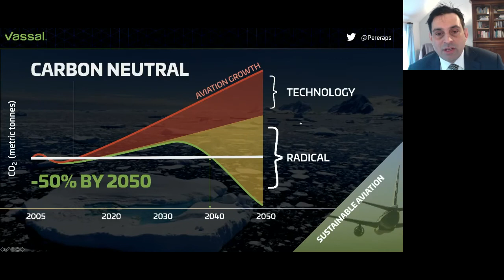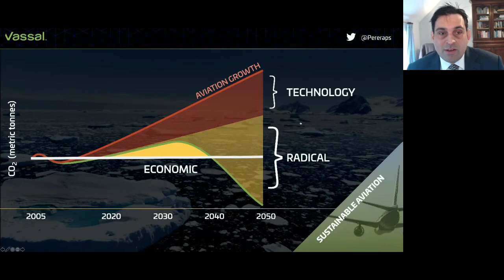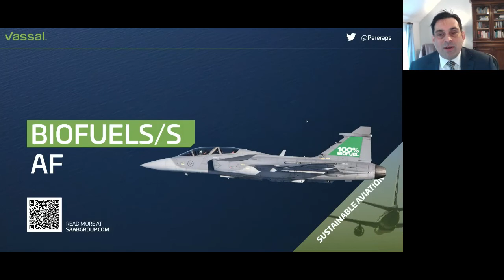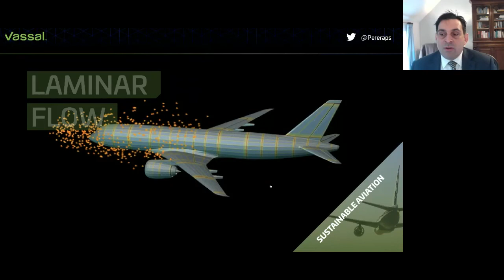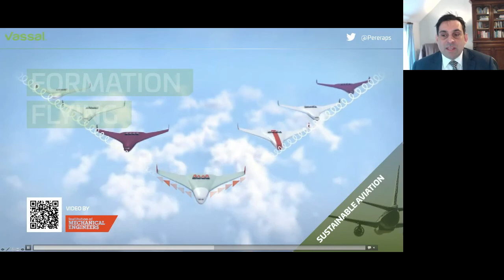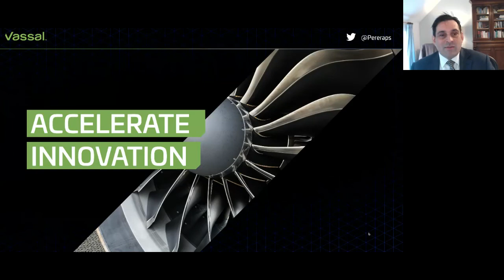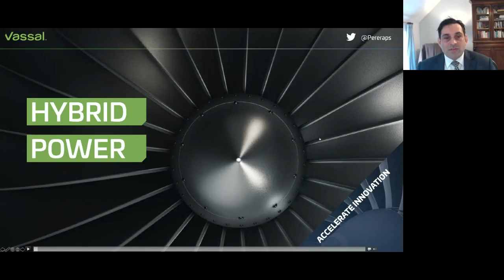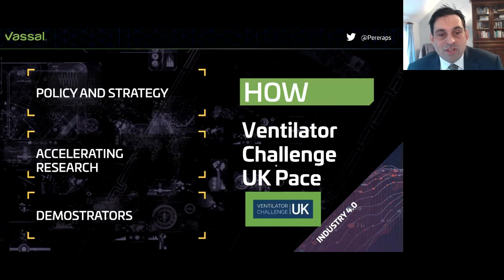Hydrogen Summit - Sustainable Aviation, February 2021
Sustainable Aviation a vision for WEAF H2Summit with Airbus, Rolls-Royce, and ZeroAvia